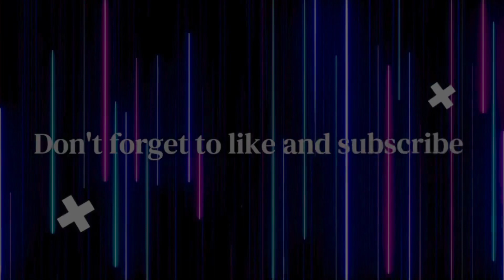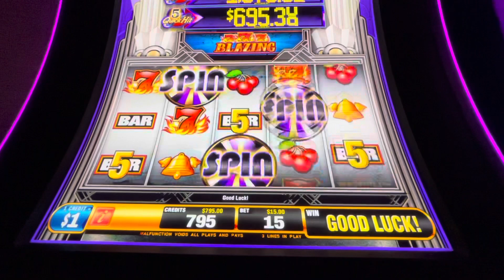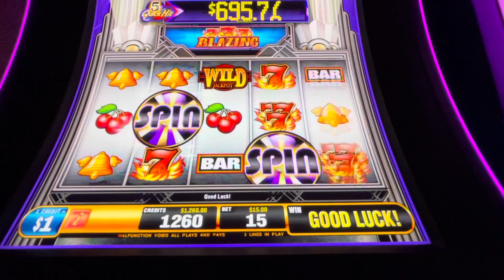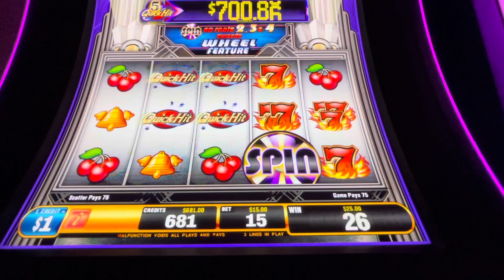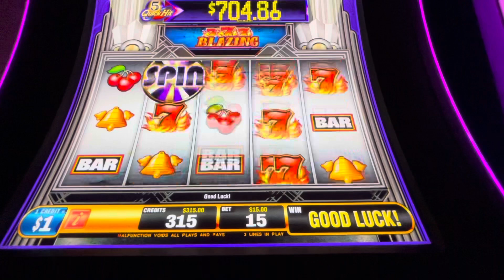$15 SPINS HIGH LIMIT QUICK HIT PLATINUM PLUS SLOT MACHINE LIVE PLAY